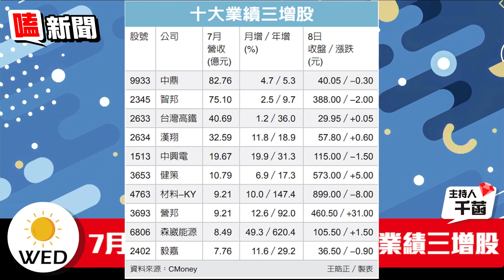【嗑新聞】20230809／抗震必買股 10檔業績三增！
時序邁入8月初後
上市櫃公司陸續公布7月營收
哪些股票有望成望抗震指標呢❓
快跟千菡一起來看看吧🙌
資料來源：經濟日報